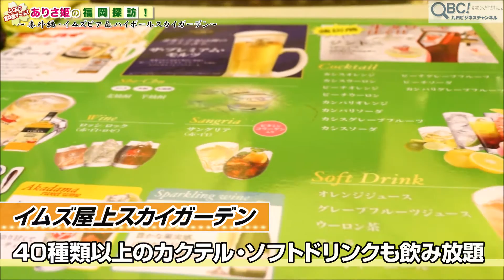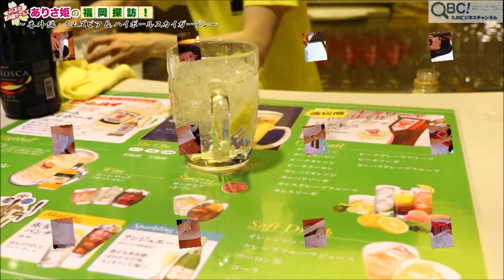「イムズ ビア＆ハイボール スカイガーデン」2016・5月30日月オープン!!(QBC)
本日（5月30日）、イムズ屋上ビアガーデン「イムズ ビア＆ハイボール スカイガーデン」がオープンします。

夏の風物詩、天神イムズ屋上のビアガーデンは、天神の街が一望できるビアガーデンとして大人気のビアガーデンです。
今年は、利用時間がこれまで90分制だったものが120分に延長。
ビュッフェレストラン「野の葡萄」が提供するおよそ30種のヘルシーガーデンフードと「HAKATA ONO」が提供する40種以上のカクテルやソフトドリンクが食べ放題飲み放題！
肉専用タワーも登場して、さらにパワーアップしています。

今回は、ふくおか官兵衛ガールズ・白石ありさとタレントの納富沙弥香、永田 萌が3人での女子会、メディア内覧会での模様を【動画】で配信します。

ふくおか官兵衛ガールズのありさ姫こと白石ありさは、「人生初のビール、人生初のビアガーデン」。21歳になったありさ姫の「アイドルもビアガーデン！」という新時代の到来です。

「イムズ ビア＆ハイボール スカイガーデン」
場所：天神イムズ屋上スカイガーデン
期間：2016年5月30日（月）～ 9月19日（月・祝）
料金：男性4,200円　女性：4,000円
予約・お問合わせ：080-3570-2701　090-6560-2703
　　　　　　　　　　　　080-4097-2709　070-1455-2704